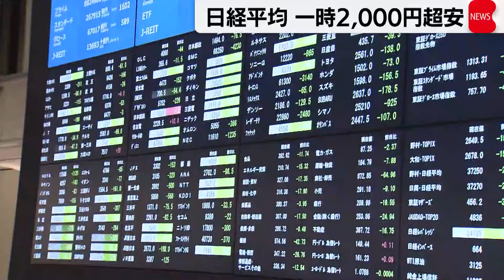日経平均 一時2,000円超安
日経平均株価が急落しています。下げ幅は一時2,000円を超えました。取引時間中の下げ幅が2,000円を超えるのは1990年2月以来で、過去3番目の大きさです。
長江記者「日経平均株価下げ幅が2,000円を超えました。そのためきょうはほとんどの銘柄が下落する全面安の展開となっています。」
取引開始から600円以上下落しその後も、下げ幅の拡大が続きました。日経平均株価は一時3万6,100円台と、半年ぶりの安値水準をつけました。大和証券グループ本社の株価は一時21％安、東京エレクトロンは13％安と、大幅安となる銘柄が続出しています。株安の引き金となったのは、アメリカの景気後退懸念です。8月1日に発表されたアメリカの経済指標が弱かったことを受けて、アメリカの主要株価指数が大幅に下落し、この流れが東京株式市場にも波及しました。